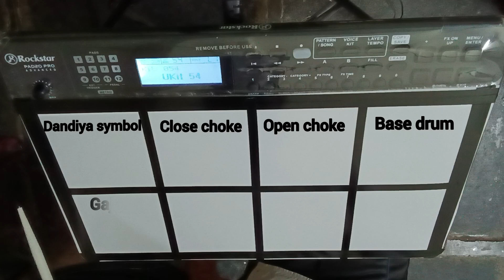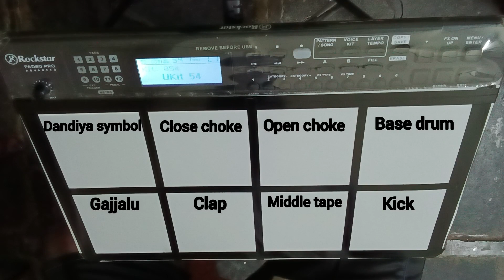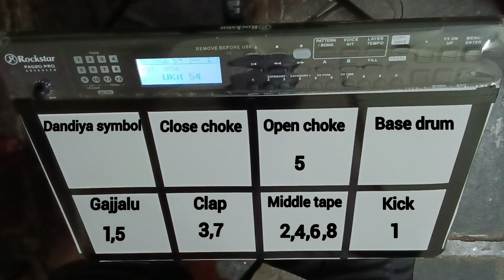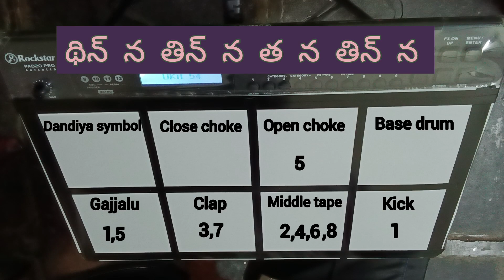6/8 డాండియా style 4th lesson | rhythm musical channel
6/8 డాండియా style 4th lesson | rhythm musical channel

దీనికి ముందు వీడియోస్ కనుక చూడనట్లయితే

మీకు ఎటువంటి సందేహాలు వచ్చిన లేక ప్రోగ్రామ్స్ చేయుటకు ఆర్కెస్ట్రా కావాలన్న నా కాంటాక్ట్ నంబర్ ను లేక Gmail ను సంప్రదించండి
Hello friends,this channel provides you the most awaited detailed explanation of tabla
from a to z where you can learn tabla easily with some special techniques which any
tabla guru won't say for you.